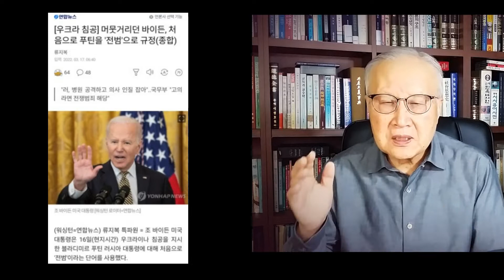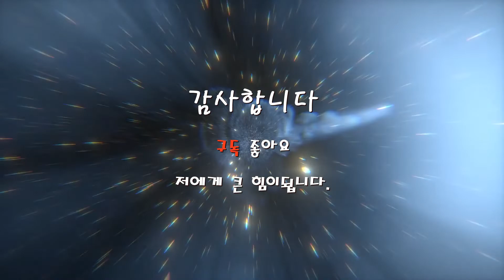러시아군 멈춰선 탱크행렬 64km, 무슨 이유?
옛날 같은 민족 일부라는 감성 을 내세운것 외에 아무 명분도 없이 주권국가인 우크라이나를 침공하여 전쟁을 일으킨 전쟁

뜻밖에 강한 국민적 단결과 저항에 부딪힌 러시아군, 최강의 군대가 아니라 훈련 부족한 주먹구구 전략으로 전쟁하는 군대, 전쟁수단으로 민간인을 대량살상하는 러시아군, 이번전쟁은 러시아를 전범국으로 만들었다. 푸틴은 나이들어가면서 정체를 드러내고 있다.